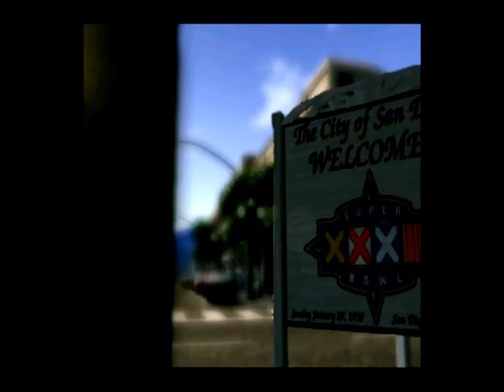00 Madden Commentary Pre Match ups and Superbowl Videos 1998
Madden NFL 1998 Madden Commentary Pre Match ups and Superbowl Videos Playstation Playthru No Commentary by Me Enjoy.